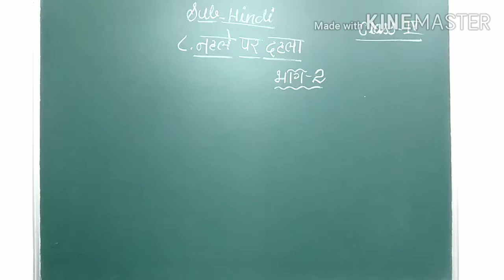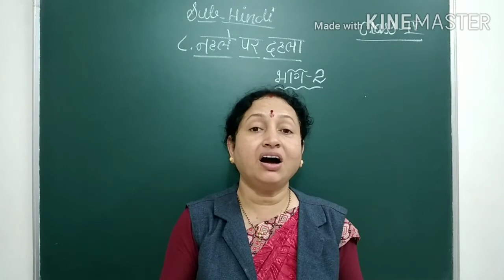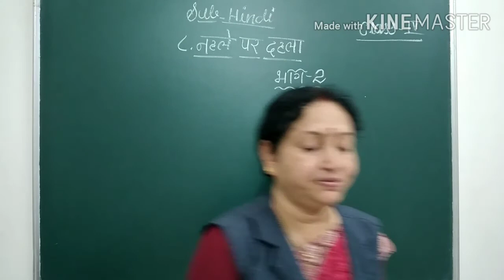4 Hindi L 8 part 2